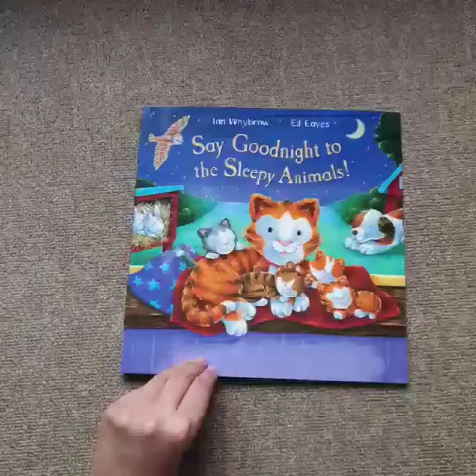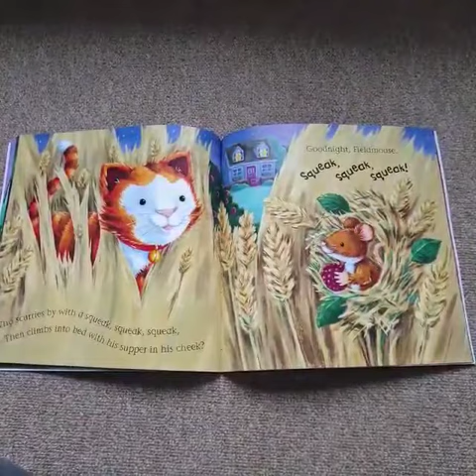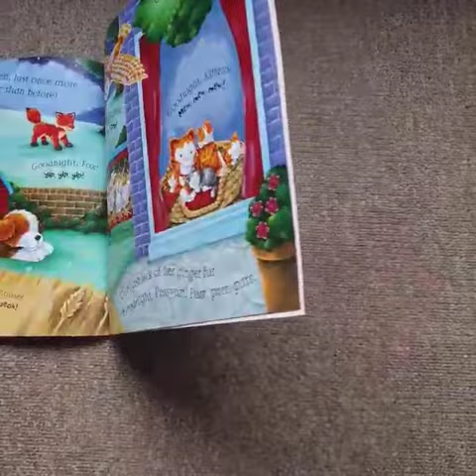Chameleons at home - Say goodnight to the sleepy animals (story time)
Story time - Say goodnight to the sleepy animals by Ian Whybrow and Edd Eaves